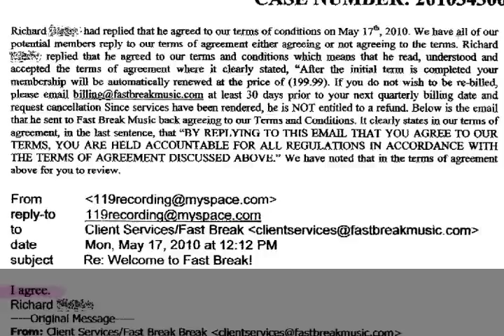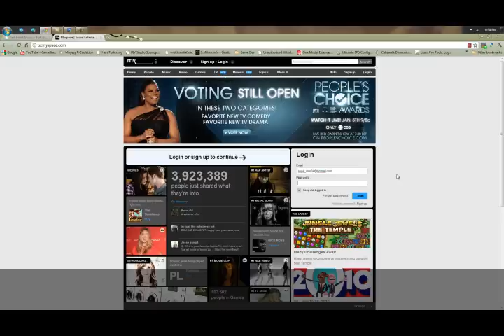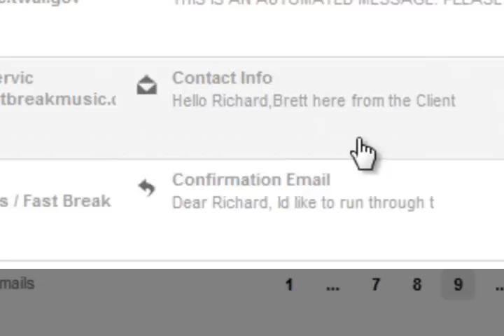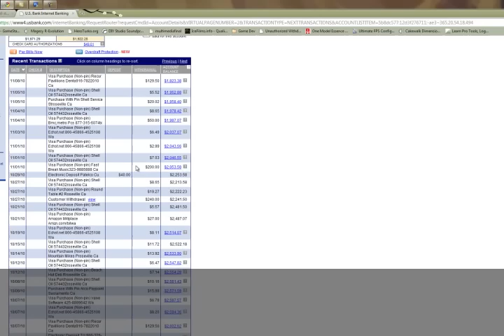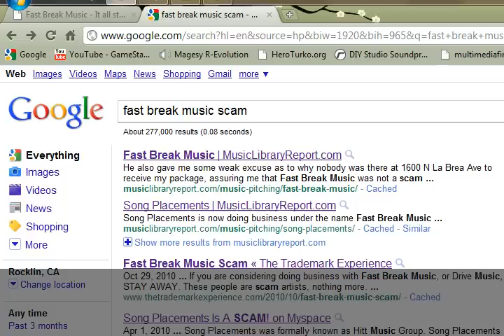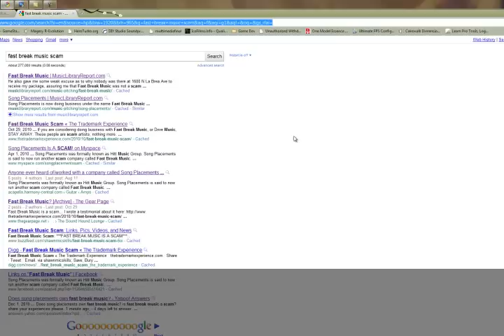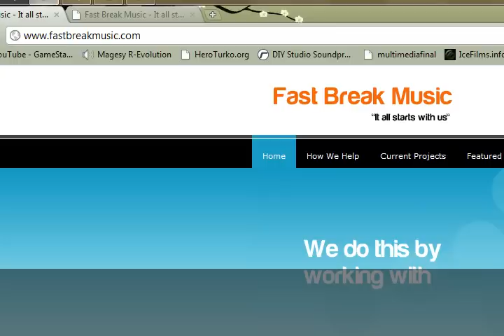Fast Break Music is a scam! PROOF.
Every day, someone is the victim of a scam that was mostly committed using the internet. The victims will challenge what's happened to them, only to be asked to provide evidence. This can involve forwarding documents either by e-mail, or by printing them out and faxing them. The problem is that the scam artist is asked to do the same, and it's too easy to alter the contents of a document between forwarding or printing a document out.

This can turn into a cat-and-mouse game of "his word against theirs". But what if you could get around all of that? In my pursuit against these scammers, I used screen recording software to let the viewer watch as I log into my e-mail, pull up the document in question, and show that it says what I claim it says. Posting the video online also helped me gather up comments by a few other people who were scammed by the same company, which will also help in my case.

Know that as the methods of criminals evolve, so do the tools a victim can use to protect themselves! There's always a way!